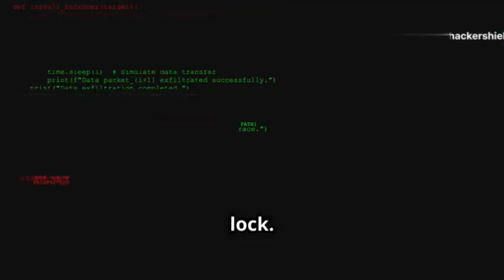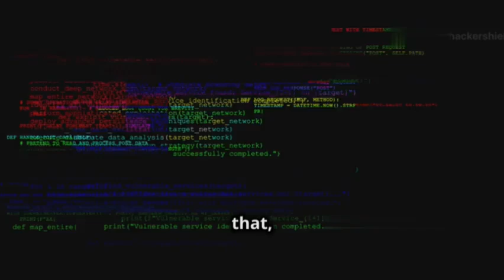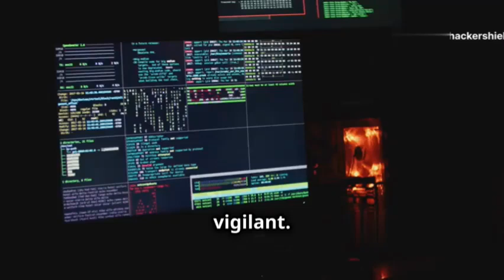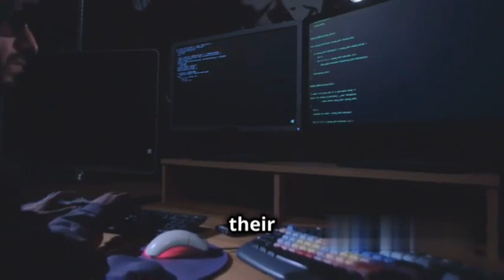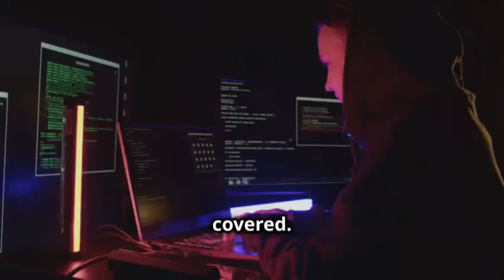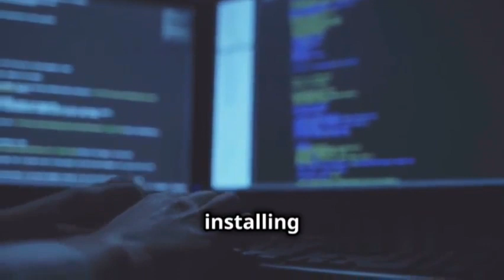Understanding Termux for Mobile Network Security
OUTLINE:
00:00:00 Intro - Top 5 Advanced Termux Hacking Tools
00:01:02 Hacklock - Unlocking Android Pattern Security
00:03:12 Mrphish - The Social Media Hacker's Toolkit
00:05:33 AllHackingTools - Your One-Stop Shop for Penetration Testing Tools
00:08:00 Outro - Level Up Your Cybersecurity Game!

1. Termux hacking tools
2. Android hacking tools
3. Mobile penetration testing
4. Kali Linux on Android
5. Hacking with Termux
6. Termux tutorials
7. Android security testing
8. Penetration testing on Android
9. Hacking apps for Android
10. Termux hacking tutorials

1. Termux hacking
2. Android hacking tools list
3. Mobile hacking tools
4. Kali Linux on Termux
5. Termux penetration testing
6. Hacking with Android
7. Android security testing tools
8. Penetration testing Android apps
9. Best hacking apps for Android
10. Termux tutorials for beginners

1.
2.
3.
4.
5.
6.
7.
8.
9.
10.